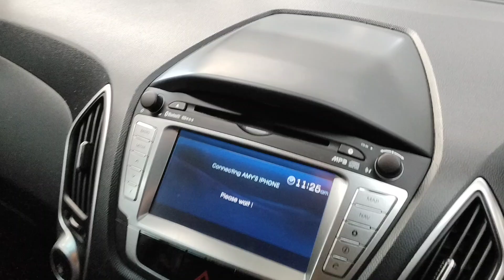Hyundai IX35 2.0LTR ENGINE 139846KM W2069